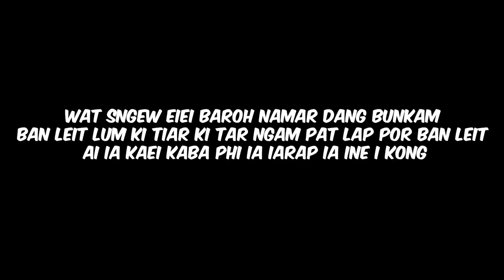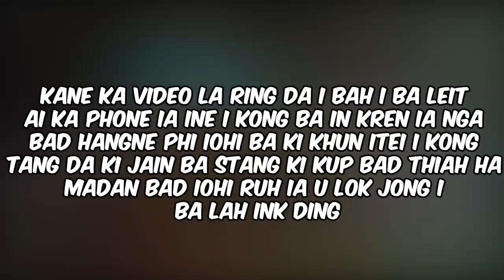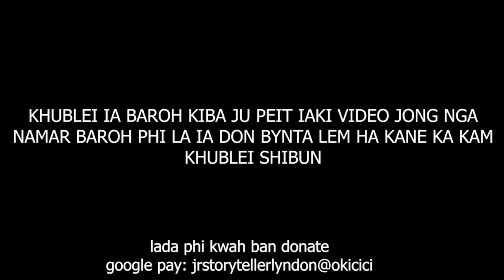la ioh jingsneng u lok jong ine i kong ngeit ba hangne te in kylla noh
this is what we want